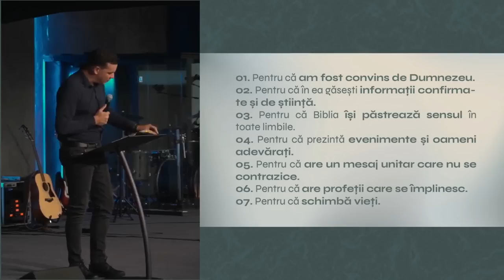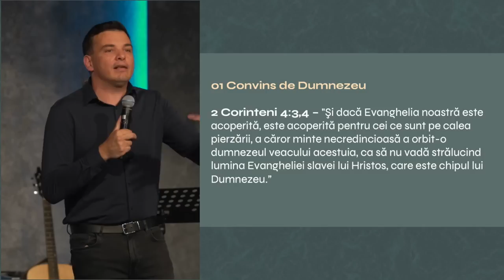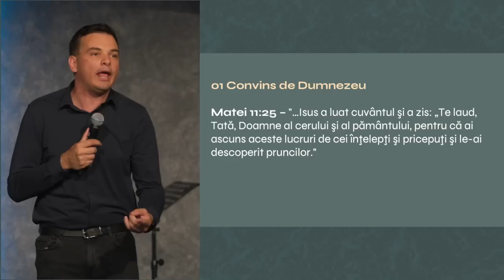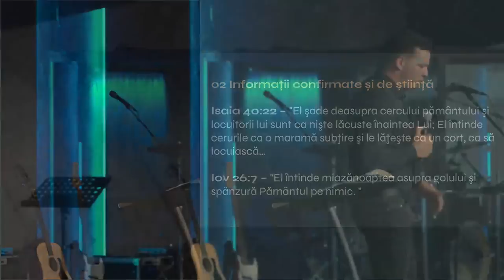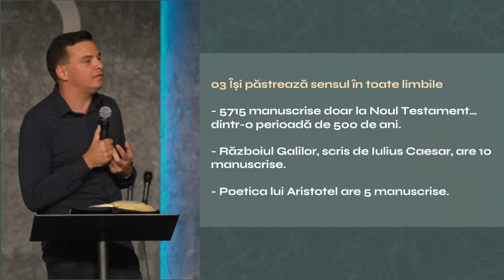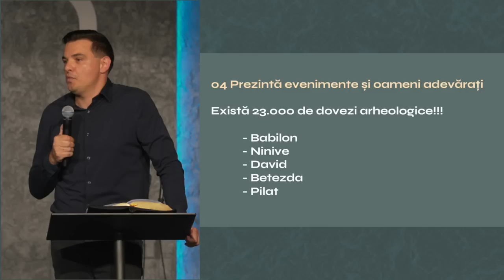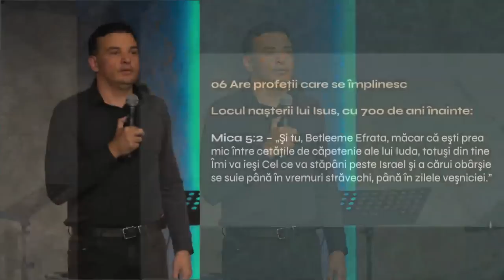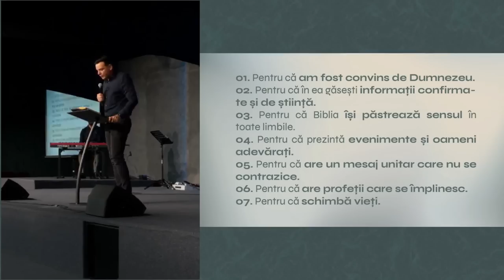Adi Mocan - De ce cred că BIBLIA este adevărată?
Biserica Lumina Oradea - mesaj de încurajare și zidire spirituală, rostit de pastorul Adi Mocan, în data de 23 iulie 2023. Predici pentru vremuri grele